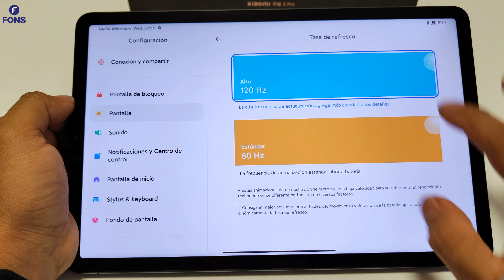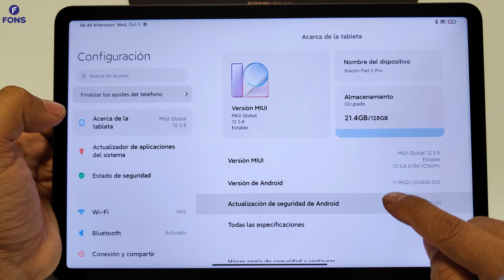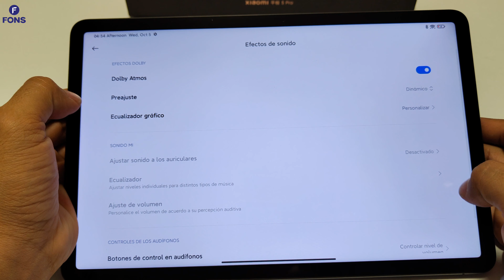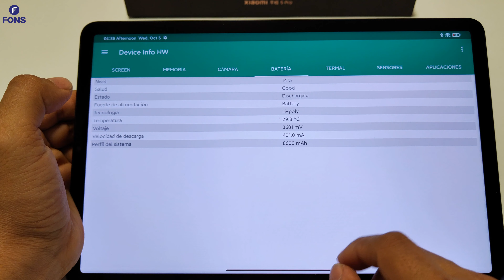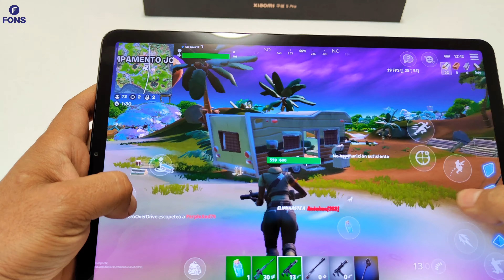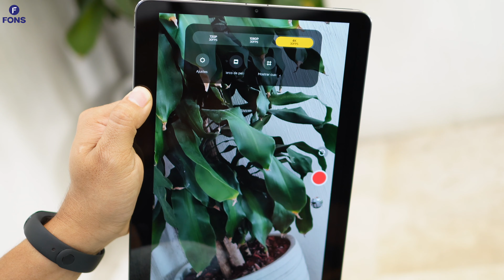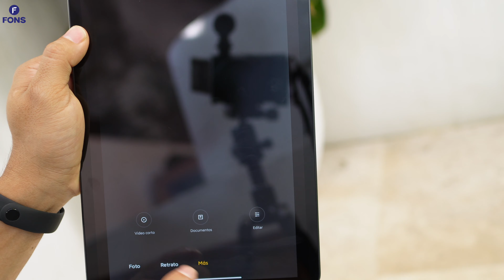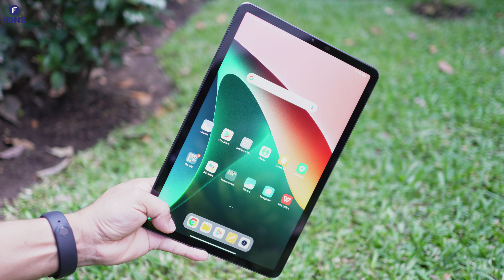Esta si está potente!!! Xiaomi Pad 5 Pro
Xiaomi Pad 5 Pro Unboxing/Review en Español

Gran pantalla de 11" con tasa de refresco Superfluida de 120 Hz, resolución de 2.5K, con HDR10 y Dolby Vision 😍

Sonido envolvente de 8 bocinas, con Dolby Atmos, para una inmersión total en tus películas y juegos favoritos 🔈

Procesador Qualcomm® Snapdragon™ 870, para tener el mejor rendimiento 🦾 Cámara principal de 13 MP y profundidad de 5 MP. Y una selfie de 8MP para las videoconferencias 📷

Carga rápida de hasta 67w y batería enorme de 8600 mAh, no te preocuparás más por la carga durante todo el día 😉

La quieres?
Fons de Guatemala la tiene
Ojo solo para Guatemala 🤞
Link de la tienda en facebook

Música de fondo gracias a Oswaldo Peña productor de música desde Venezuela.

00:00 Unboxing
00:55 Características
01:52 Pantalla
02:55 Software
04:13 Sonido
05:07 Test de Rendimiento 🕹️🎮
07:14 Multi tarea/Netflix
07:53 Cámaras
09:55 Test de Fotografía
11:04 Test de Video
12:44 Conclusiones 👌